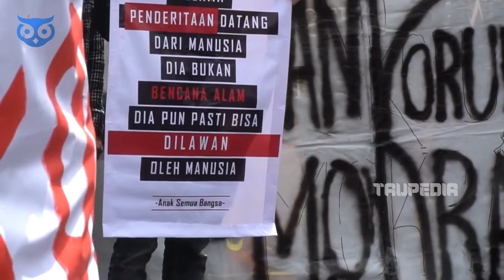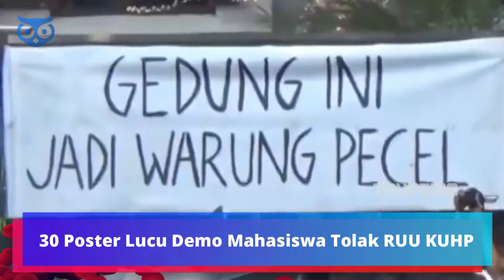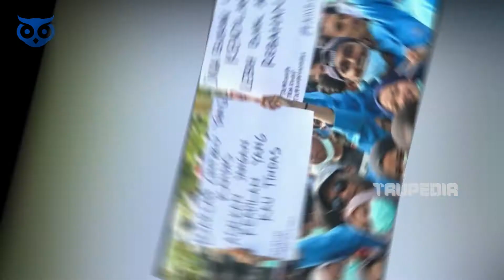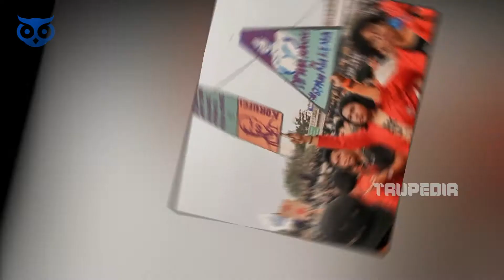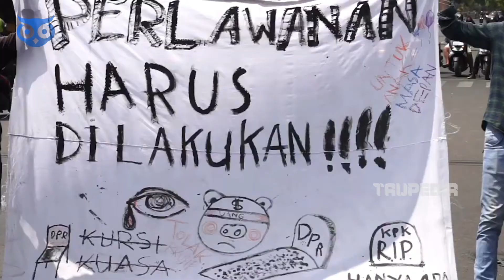Demo Mahasiswa - 30 Spanduk Kocak Ala Demo Mahasiswa Tolak RUU KUHP 🤣🤣🤣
Kehebohan demo mahasiswa mengenai penolakan RUU KUHP membuat sebuah keributan besar di Indonesia. Keributan yang sangat besar ini terjadi di banyak kota hampir di seluruh daerah di Indonesia.

Namun taukah kalian, di tengah-tengah demo yang sangat mencekam, ada saja ulah mahasiswa yang kelewat kreatif dengan membuat spanduk kocak yang berisi curhatan masalah percintaan hingga menghubungkannya dengan lagu dan sinetron.